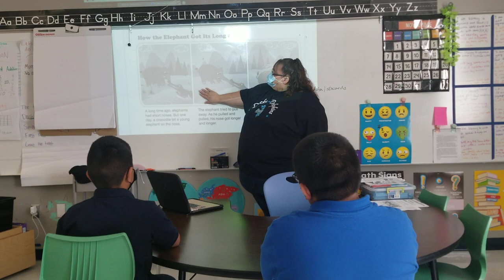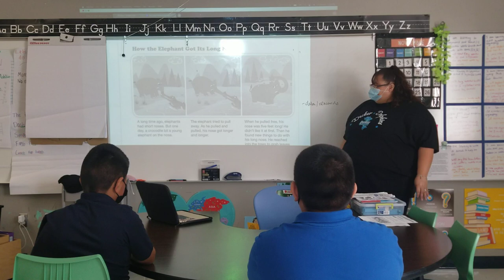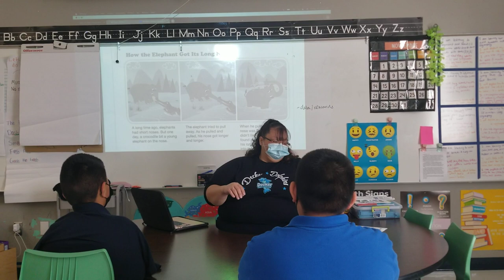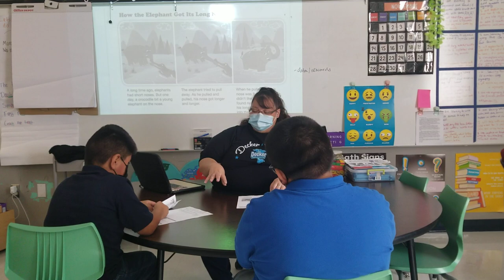Beginning, Middle, and End of a Story ELA Lesson-Part 1